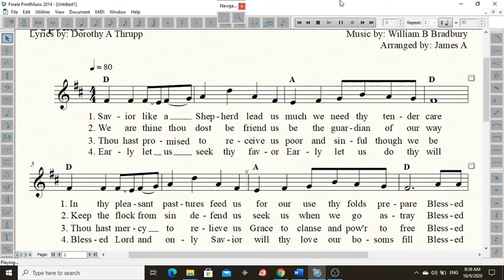Saviour Like A Shepherd Lead Us - Soprano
For practice purposes only. Soprano voicing, with notations.

Song: "Saviour Like A Shepherd Lead Us"
Composer: William B. Bradbury